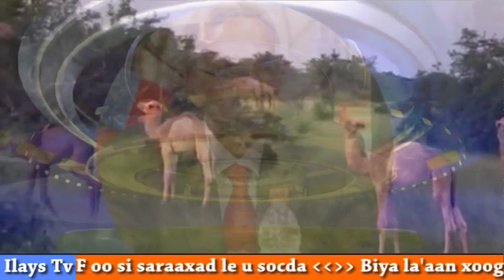Ilays Tv 18 March 2017